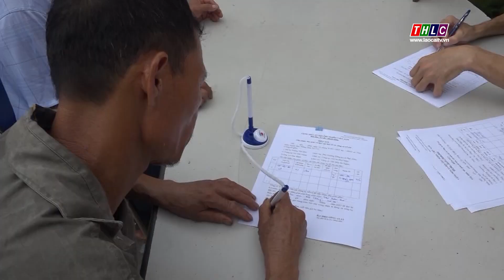Mô hình sáng tạo trong giữ gìn an ninh trật tự ở xã Thái Niên | THLC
Tại xã Thái Niên, huyện Bảo Thắng đã diễn ra Ngày hội toàn dân bảo vệ an ninh Tổ quốc và ra mắt mô hình “Thôn bản bình yên, gia đình hạnh phúc”.
Đài Phát thanh - Truyền hình Lào Cai